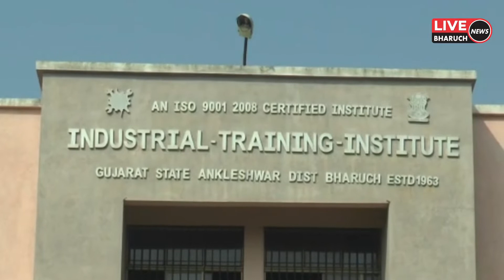અંકલેશ્વર ની આઈટીઆઈ ખાતે વિદ્યાર્થીઓ ને તિરંગા નું વિતરણ કરાયું